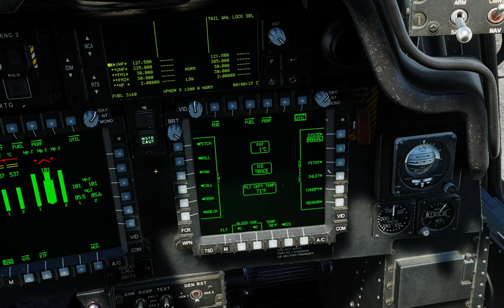DCS: AH-64D - FMC Release test